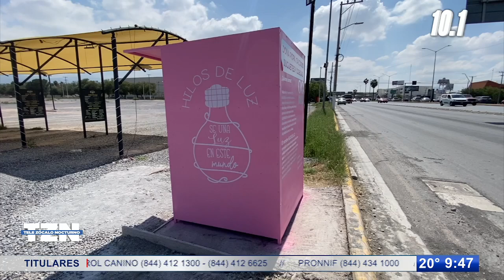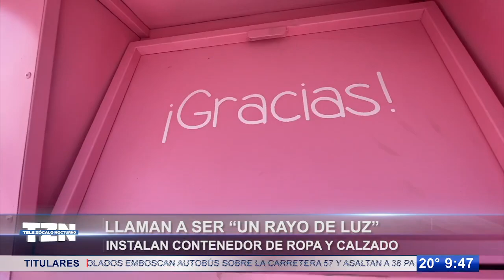Llaman a ser ‘Un rayo de luz’; instalan contenedor de ropa y calzado